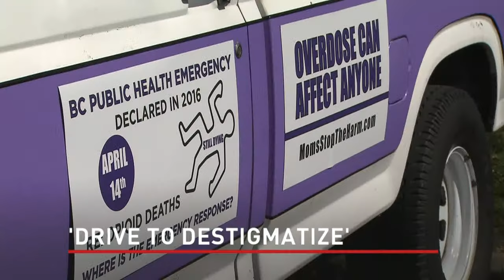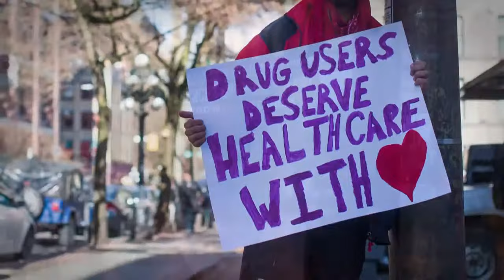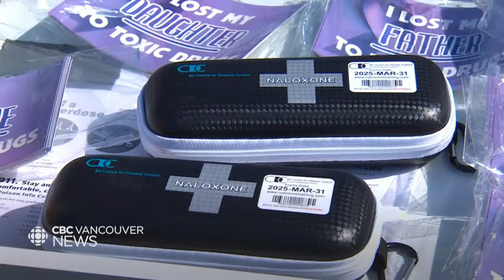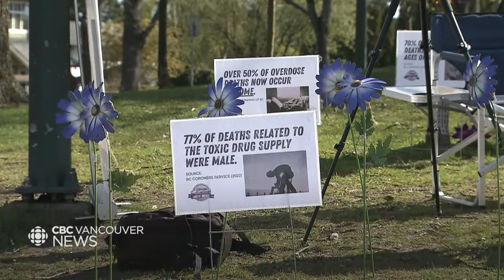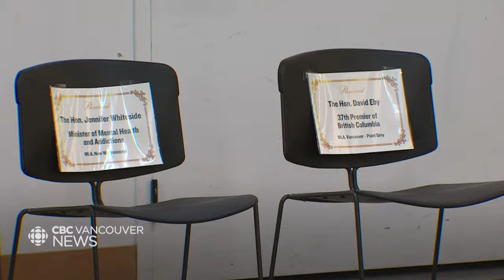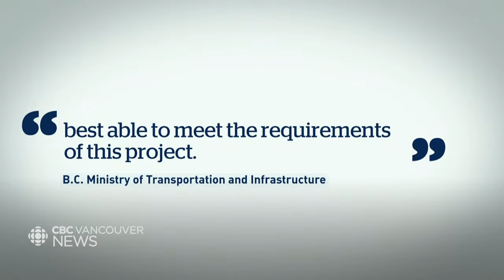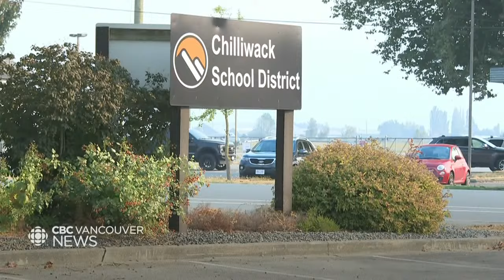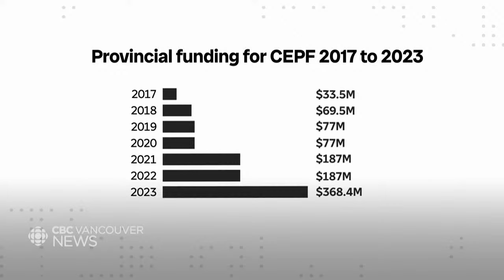CBC Vancouver News at 11, April 14 - B.C. signs deal recognizing Haida Nation title over Haida Gwaii